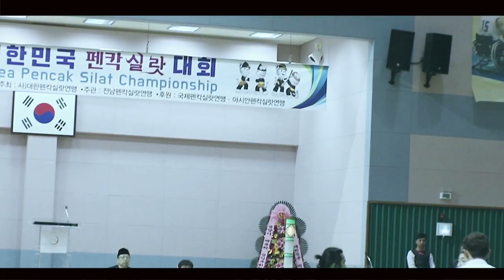FIGHT BACK_pertarungan sengit SKPSF vs MP KORSEL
Menapakan sayap untuk terbang ke manca negara.berani mencoba untuk mengibarkan bendera negara.
di ajang liga ini kami MP korsel akan terus berusaha untuk terus mencoba menjadi sang juara.

silakan komen di bawah untuk saran dan masukan.

TERIMA KASIH.SALAM PERGURUAN DAN NEGRI.